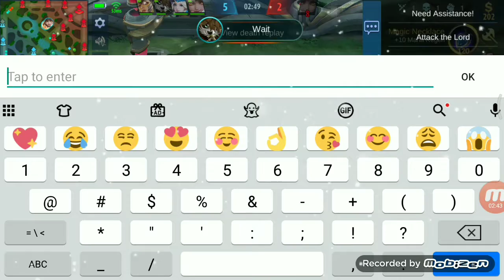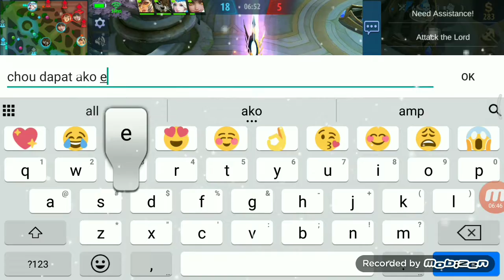Gusion Full game K'Dash